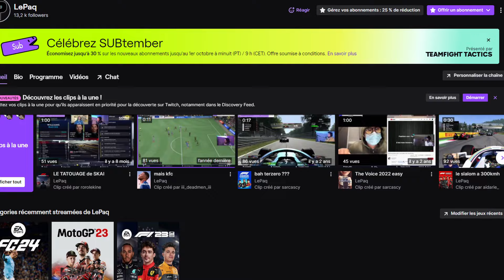TOUT SAVOIR SUR LE MOTOGP !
La saison de MotoGP va bientôt reprendre , l'occasion de voir ou de revoir ce qui constitue le MotoGP ! J'espère que la vidéo te plaira !

Montage : LePaq
Miniature : LePaq